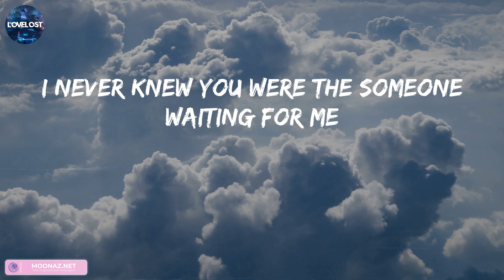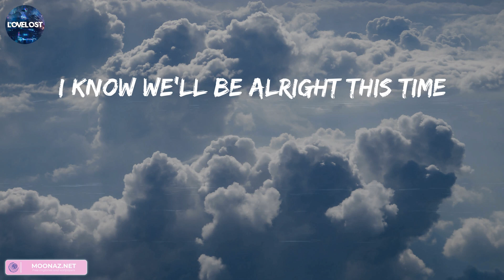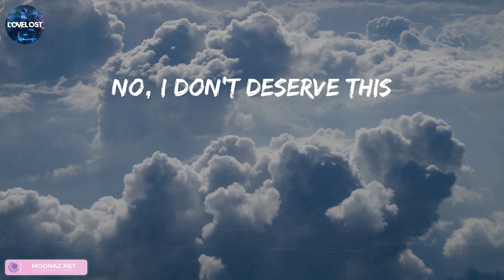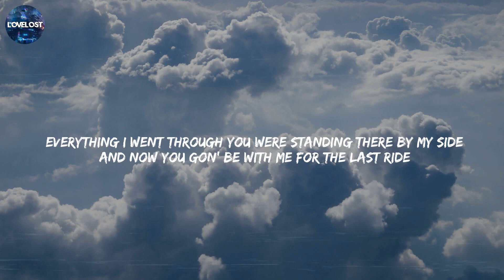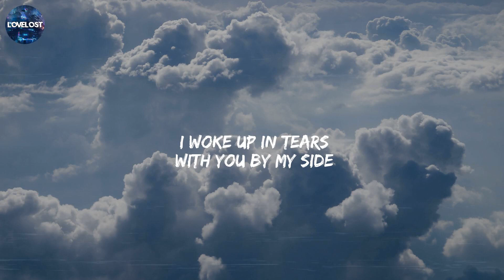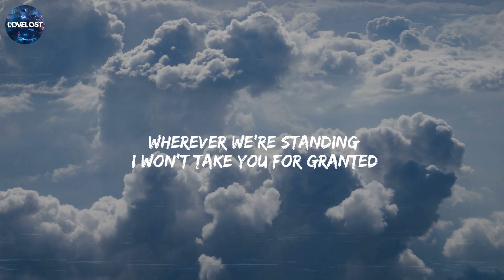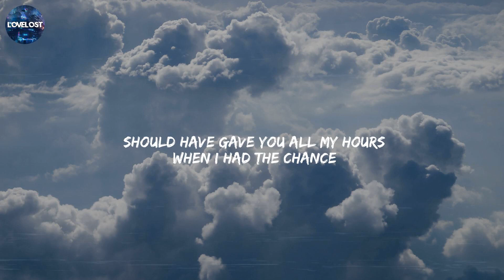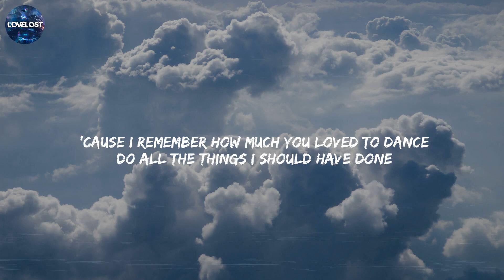Ed Sheeran, Perfect, (Lyrics) Wiz Khalifa, Charlie Puth, See You Again...Mix